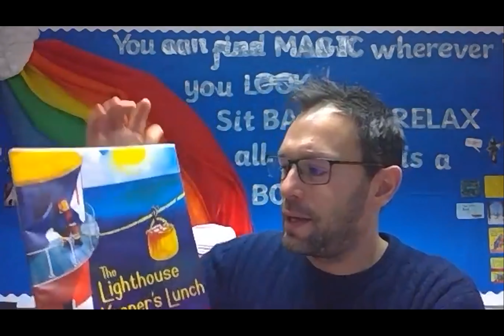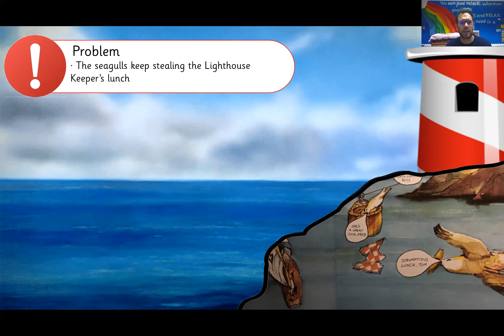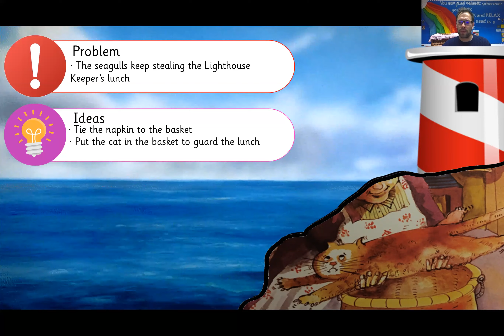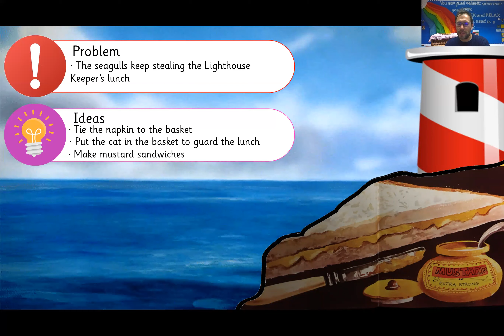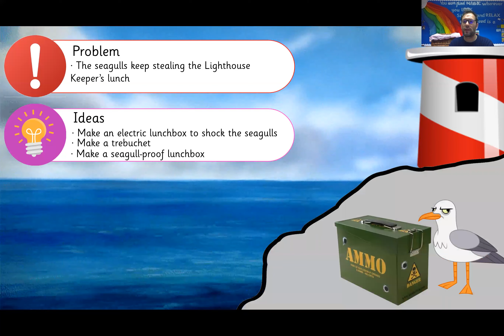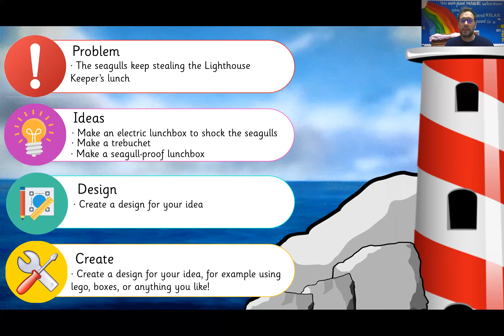The Lighthouse Keeper's Lunch - Problem Solving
Can you come up with a fantastic idea to protect the Lighthouse Keeper's lunch?